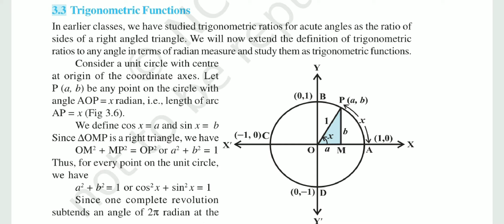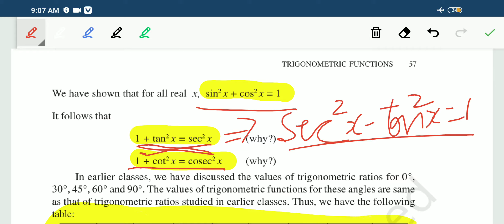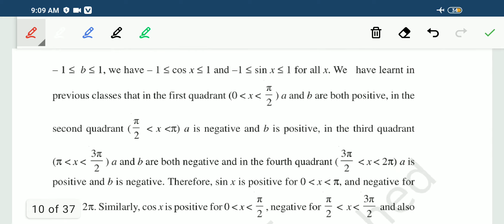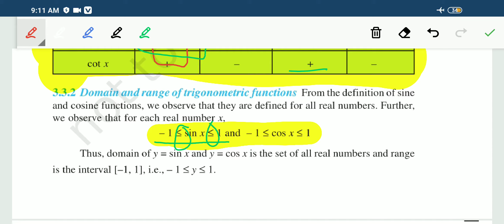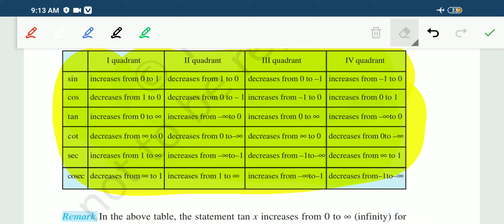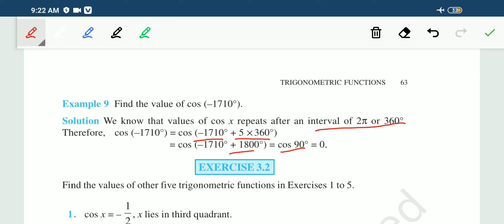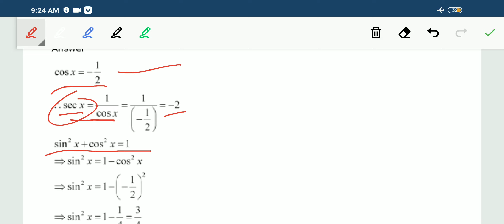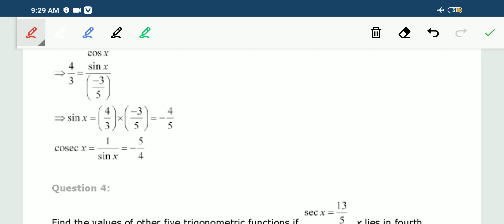NCERT|| mathematics ||CLASS 11|| Ch - 3 (3.2)(part-1)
Hello students,
In this video Exercise 3.2 is covered of class 11.

All examples and 1 to 3 sum are solved in this video.